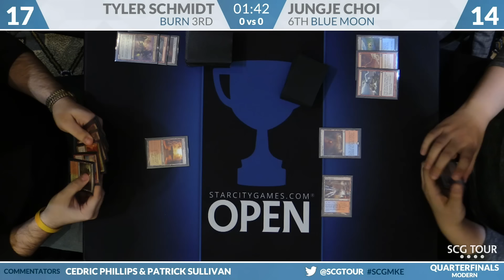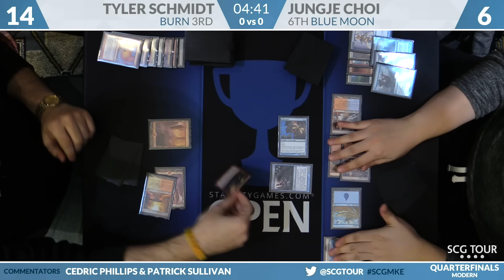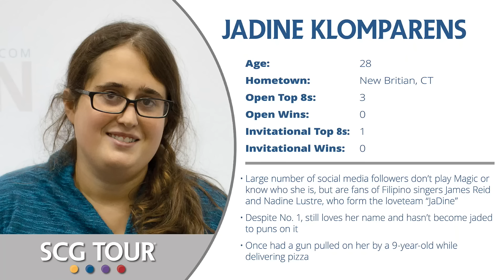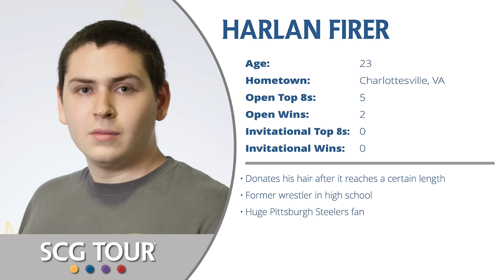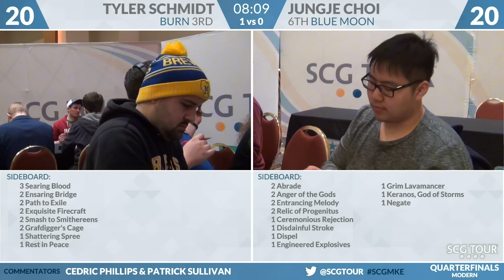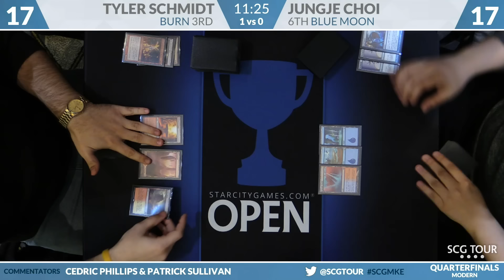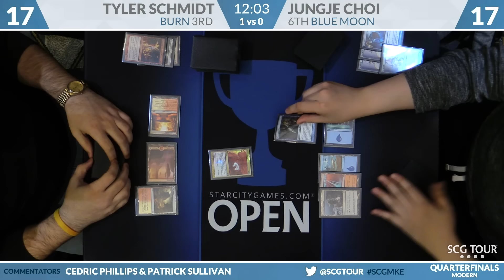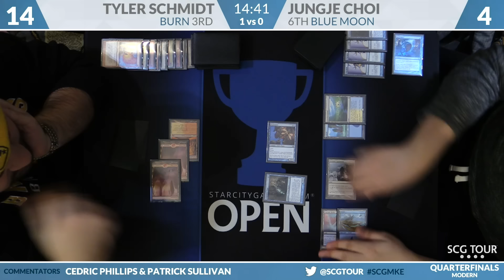SCGMKE - Quarterfinals - Tyler Schmidt Vs Jungje Choi [Modern]